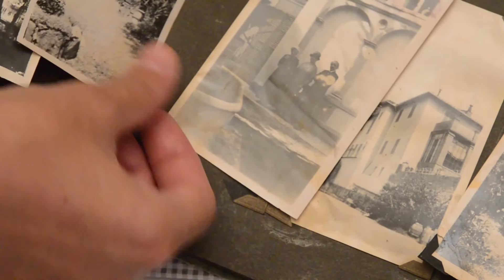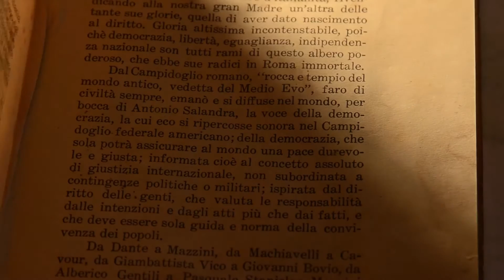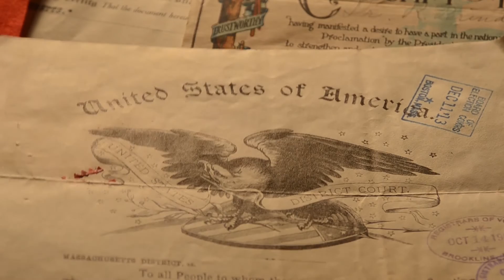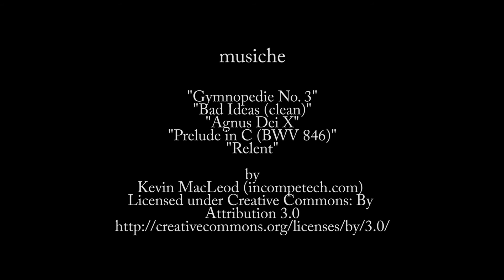Appunti di viaggio: Rocco torna a casa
Progetto di valorizzazione dell'archivio Rocco Brindisi, originario di Trivigno e console italiano negli USA, paladino dei diritti degli emigrati italiani del XX sec. tanto da ricevere una lettera di ringraziamento da Sacco e Vanzetti.
“Il fine, al quale, a mio giudizio, dovrebbe tendere l'opera di amalgamazione, non deve essere quello di comprimere, deformandola ed impedendone la libera estrinsecazione, l'anima emigrata in un modello creato dalla paura e dall'autosufficienza dei custodi del sacro fuoco puritano. Deve essere invece lievito di assimilazione spontanea, che, in cambio di sopprimere o mutilare le qualità originarie, le conservi e le sviluppi in armonia con tutte le altre energie nazionali”.